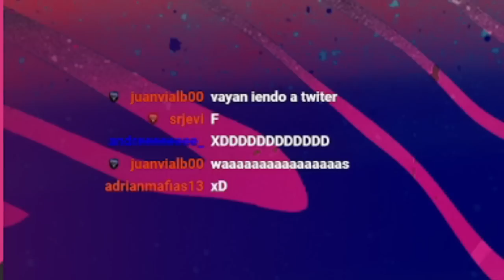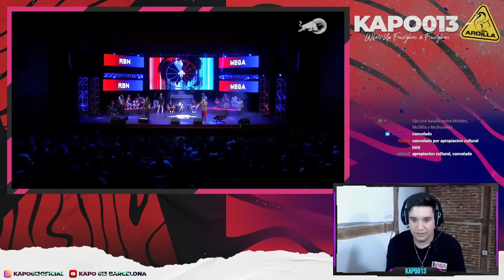👨‍🦽SE LEVANTÓ DE LA SILLA DE RUEDAS Y PARÓ LA BATALLA👨‍🦽 REGIONAL MEDELLÍN RB BATALLA COLOMBIA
KAPO013
MI CANAL DE TWITCH!

►Editor:
MATEODZG